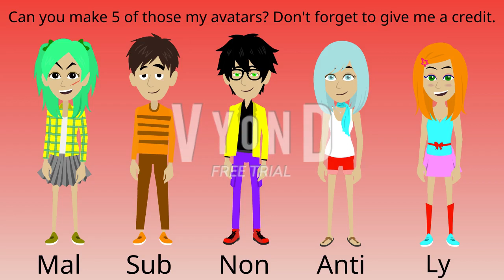For CoopBurtonburgerYes AdagioDazzleNo (Hex Codes and Requests in the description)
CoopBurtonburgerYes AdagioDazzleNo, if you are watching this, can you please make 5 of those my avatars? Don't forget to give me a credit.

Mal (Troublemaker):
Skin: E2C294
Hair: 00FF88/008800
Eyes: 000000/888800/No color
Eyebrows: 000000
Top: FFFF00/1BA67C
Bottom: 888888
Shoes: 888800
Accessory: FF0000
Voice: Kimberly

Sub (Non-Troublemaker):
Skin: E2C294
Hair: 341E18
Eyes: 000000
Eyebrows: 000000
Top: FF8800
Bottom: 884400
Shoes: FF8800
Voice: James

Non (Non-Troublemaker/Adult):
Skin: E2C294
Hair: 000000
Eyes: 00FF00
Eyebrows: 000000
Glasses: 000000
Top: FFFF00/000000
Bottom: 8800FF
Shoes: FF0000
Voice: Dave

Anti (Non-Troublemaker/Adult)
Skin: E2C294
Hair: 9FDFDF
Eyes: 9FDFDF/486868/No Color
Eyebrows: 000000
Top: FFFFFF/00FFFF
Bottom: FF0000
Shoes: 996633
Voice: Allison

Ly (Non-Troublemaker/My Favorite Affix Keyword Avatar):
Skin: E2C294
Hair: FF8800/FF0088
Mouth: 888800
Eyes: 008800/FF0000/000088
Top: 00FFFF/FF0000
Bottom: FF88FF
Shoes: 00FFFF
Accessory: Pink Cheeks
Voice: Emma

Request #1:
Mal Cheats On Hannah's Test / Grounded by Non

Request #2
Raven Hurts Ly's Feelings / Grounded by his parents

Request #3:
Mal be friends with Raven and Satari while grounded / Grounded by Anti, Sub, and Non